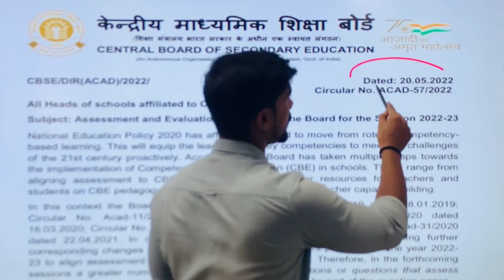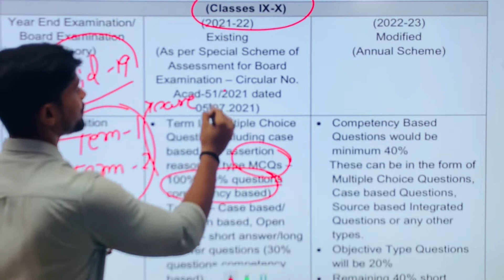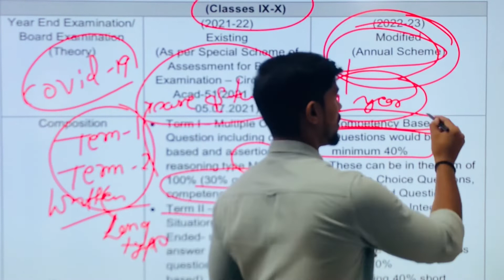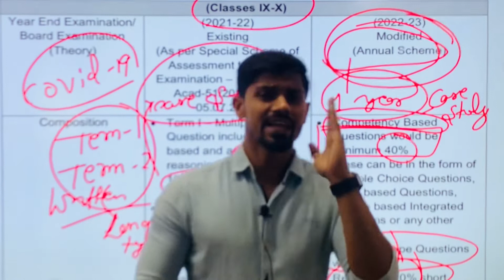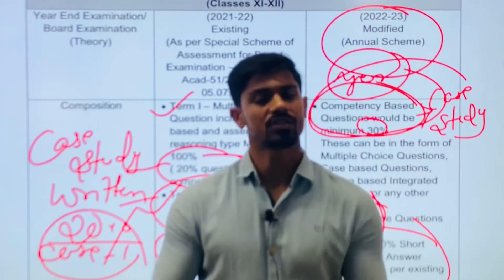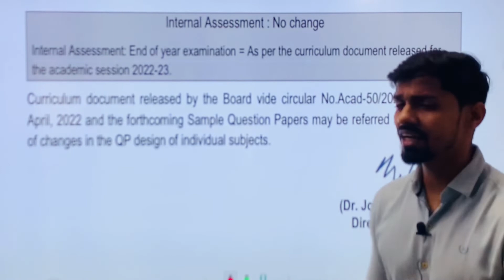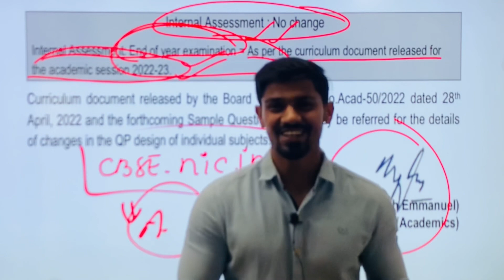CBSE New Exam Pattern || CBSE New Notification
Time code
0:00 introduction
0:35 notification of cbse
0:50 cbse website
1:08 class 9 and 10 exam  pattern
3:35 class 11 and 12 exam pattern